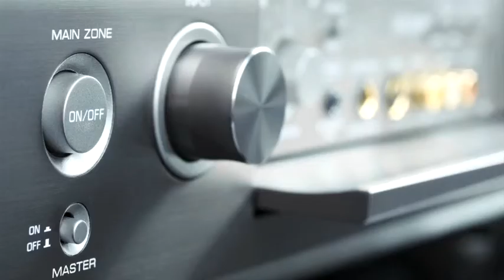Leedall Presentation Systems